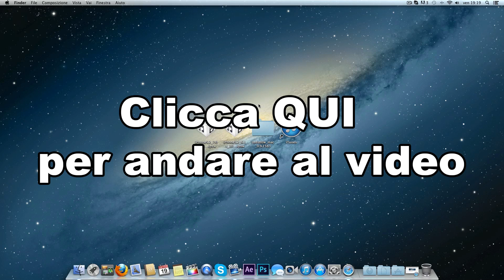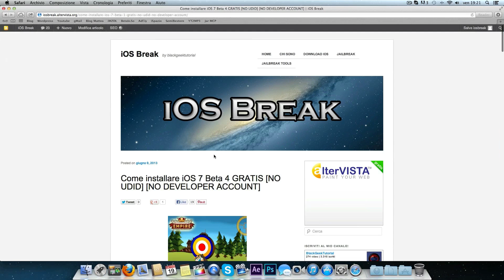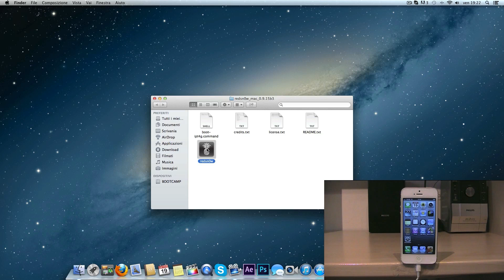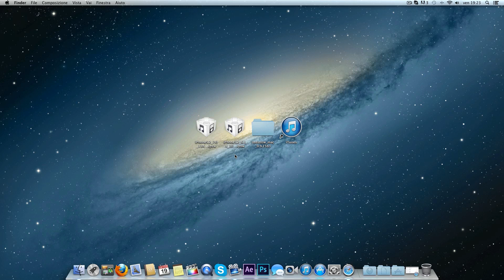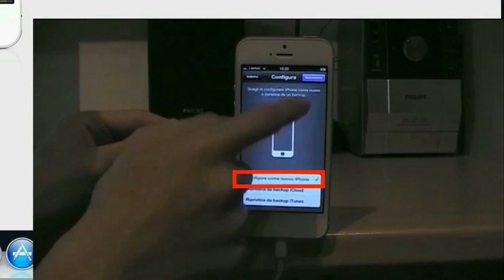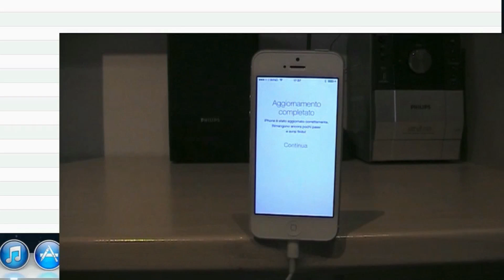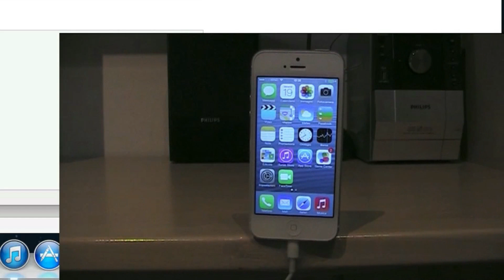Come Installare iOS 7 Beta 6 NO DEVELOPER NO UDID